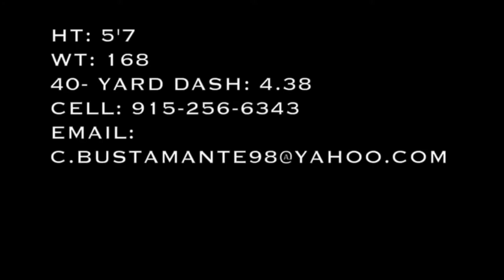Senior Year | Lakeland University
My senior year highlights at Lakeland University (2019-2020)